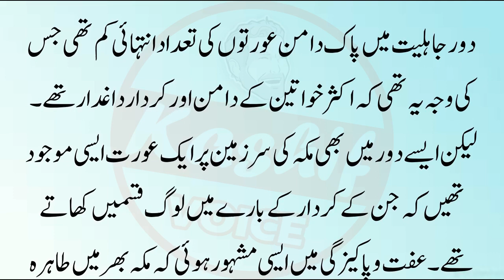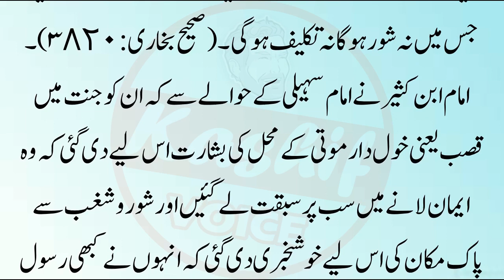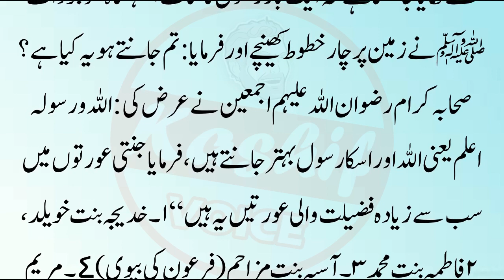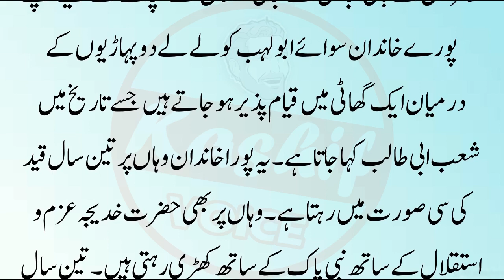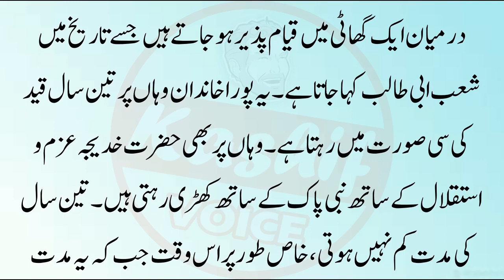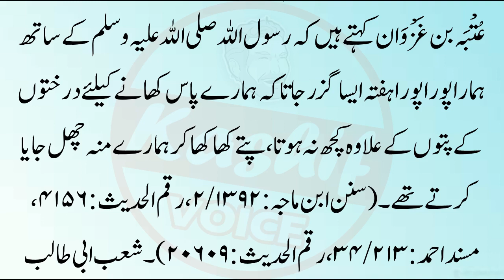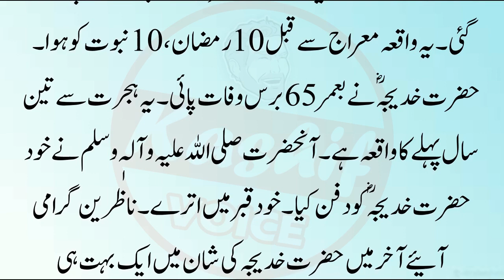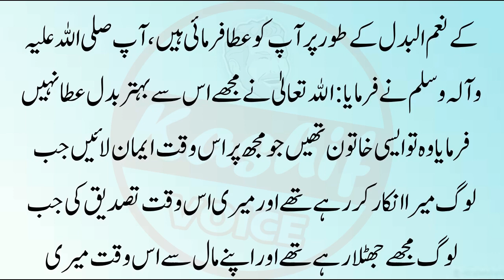Hazrat Khadija ki Maut kaise Huwi ? || Islamic Story || Sabaq Amoz Kahani in Urdu | islamic Stories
Label : Kashif Voice
Editor : M.Ali